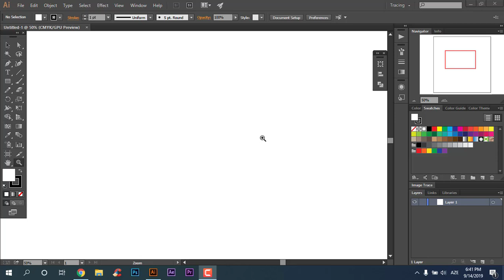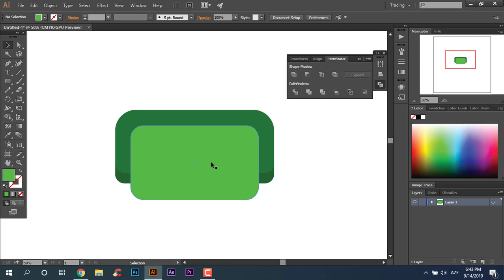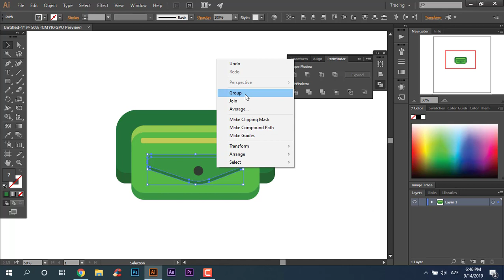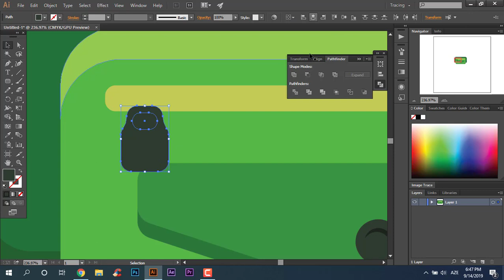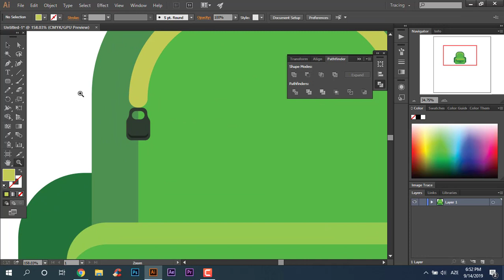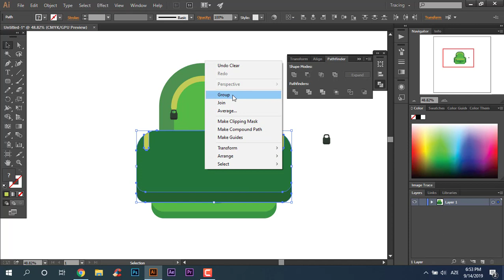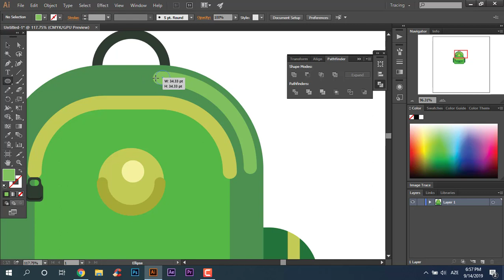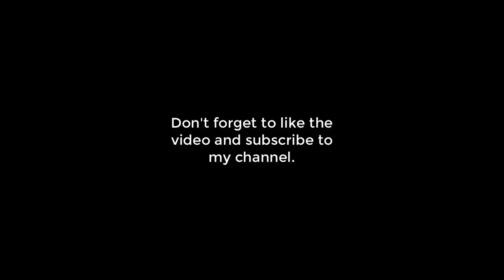Flat school kid backpack tutorial in illustrator - Back to School Bag